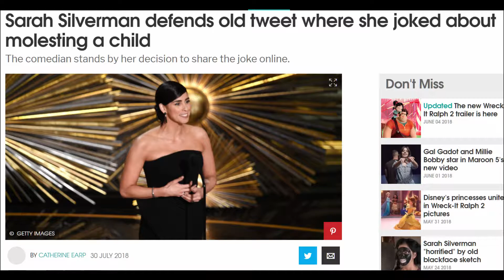Go Directly to Twitter Jail. Do Not Collect $200.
You're being ridiculous.